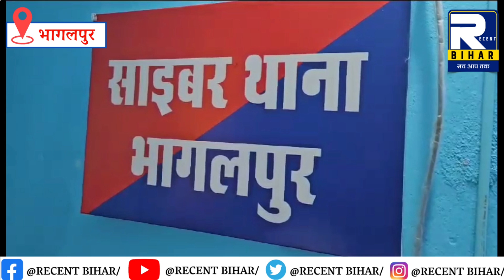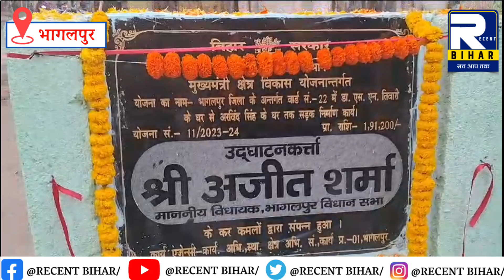Bhagalpur News - 10 December 2023 । Bhagalpur Ki Khabren । Bhagalpur News Today । Recent Bihar ।